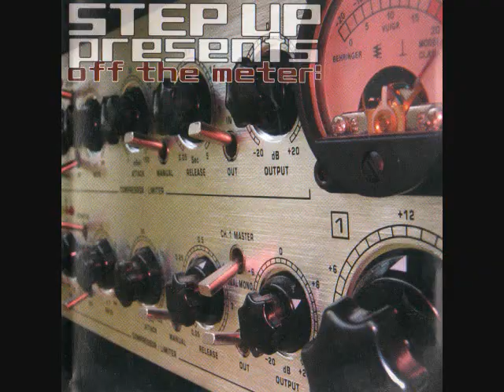Step up Presents Off The Meter Disk 1 - Hudson river botton nigh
Step up Presents Off The Meter Disk 1,  is a compilation of all the best bands in the 518 area